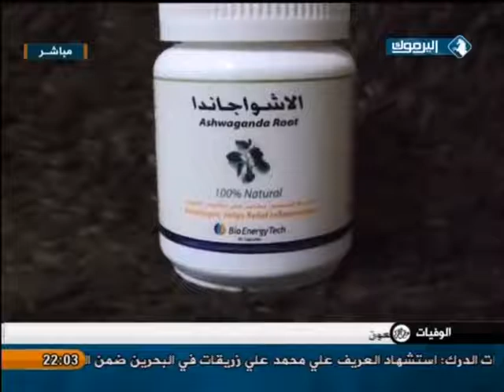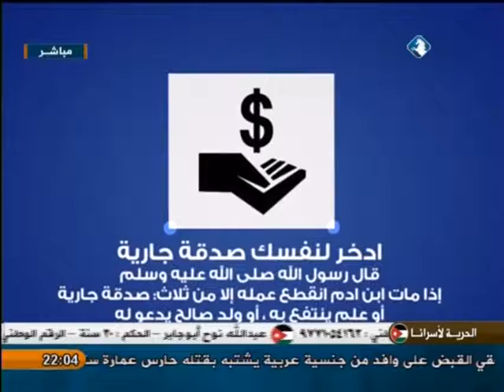استوديو اليرموك - صفقة الغاز .. بين المبرر و الرفض - 9/12/2014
حلقة الثلاثاء 9/12/2014 بعنوان ( صفقة الغاز الصهيونية .. بين المبرر الرسمي و الرفض الشعبي ) من استوديو اليرموك مع عمر عياصرة ،ويستضيف فيها (م. بادي الرفايعة / ناشط في مقاومة التطبيع ) و (سعادة جمال قموه / رئيس لجنة الطاقة والثروة المعدنية في مجلس النواب ) .

يأتيكم على الهواء مباشرة من الاحد والثلاثاء والخميس تمام التاسعة مساءا عبر شاشة اليرموك .